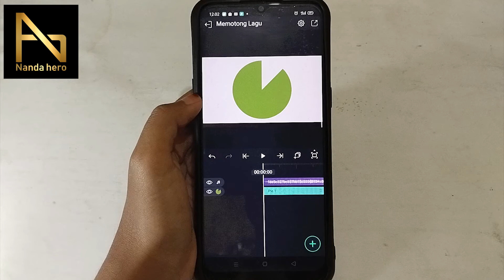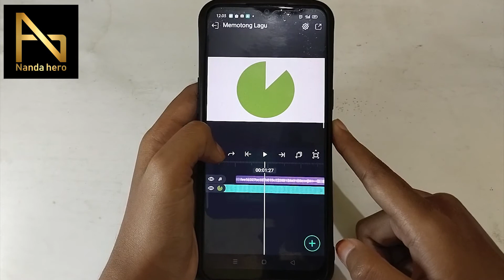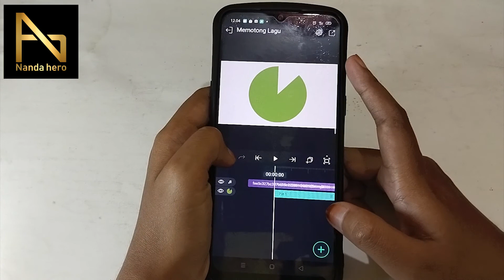Inilah 2 Cara Memotong Lagu di Alight Motion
Halo guys, di sini saya bagikan tutorial tentang bagaimana cara memotong lagu di aplikasi Alight Motion. AM ini merupakan aplikasi edit video Android yang serba guna. Salah satunya bisa untuk potong musik/suara pada proyek Alight Motion.

⌚ Stempel Waktu:
0:00 Pembukaan
0:19 Potong Lagu di Alight Motion #1
1:15 Potong Musik di Alight Motion #2
2:24 Penutupan